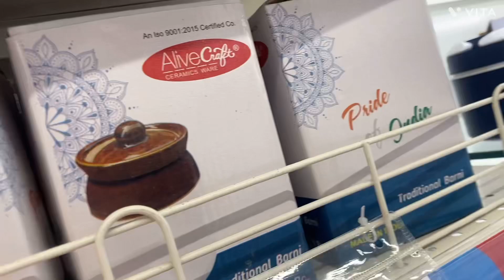28 August 2023 रक्षाबंधन स्पेशल शोपिंग /sandhya ki rasoi /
28 August 2023 रक्षाबंधन स्पेशल शोपिंग /sandhya ki rasoi /